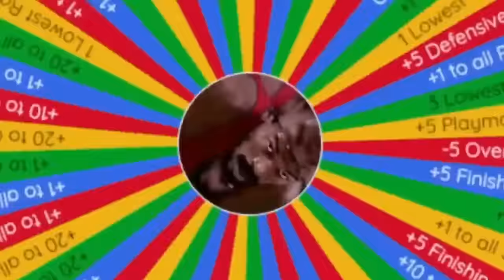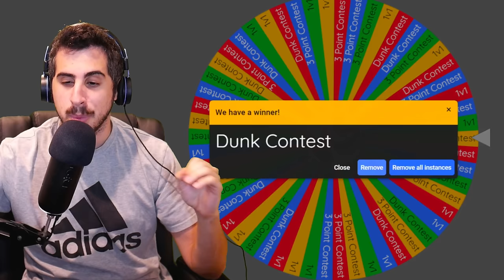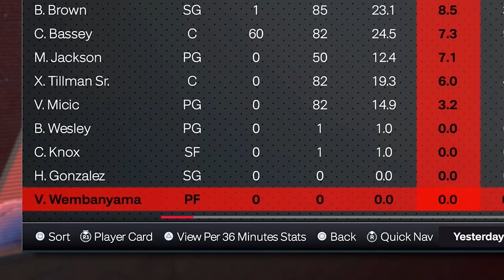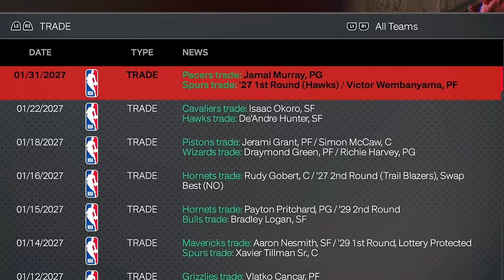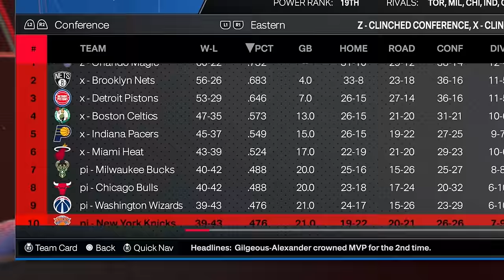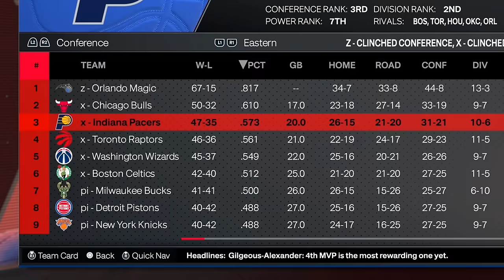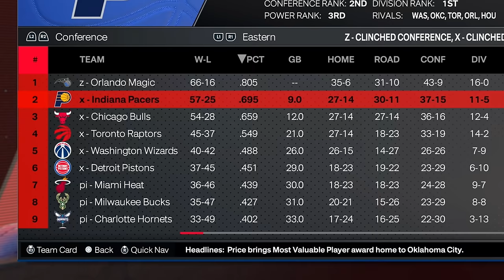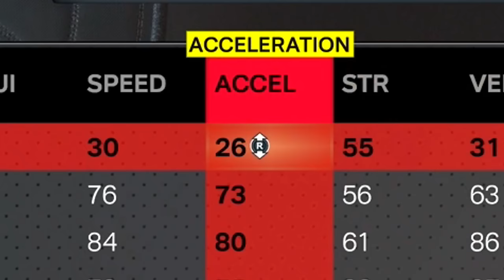First to 99 Overall Wins!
Victor Wembanyama Vs Tacko Fall